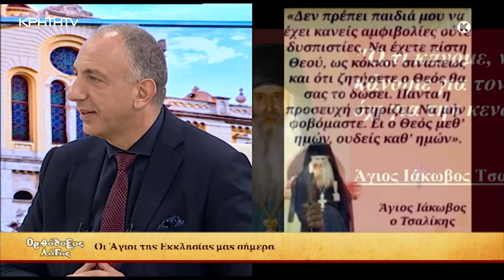ΟΡΘΟΔΟΞΟΣ ΛΟΓΟΣ | Οι Άγιοι της Εκκλησίας μας σήμερα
Στην πάροδο των αιώνων από την εποχή του Χριστού, είναι πάμπολοι οι Χριστιανοί που με τον πνευματικό τους αγώνα ευαρέστησαν τον Θεό και ο Κύριος τους χάρισε την χάρη της αγιωσύνης. Όλοι οι άγιοι της Εκκλησίας, από τους αρχαίους χρόνους εώς σήμερα, χαρακτηρίζονται από θαυμαστή απλότητα και αγάπη προς όλους και έχουν ζωντανή πάνω τους τη χάρη του Αγίου Πνεύματος.
Η ζωή τους αποτελεί πρότυπο καθημερινού αγώνα, ταπείνωσης και προσευχής υπέρ των νέων, των ασθενών και κάθε πονεμένου ανθρώπου, καταθέτοντας το περίσσευμα της αγάπης τους στις αναζητήσεις, τις ανάγκες των ανθρώπων χωρίς να κάνουν καμία εξαίρεση.
Η εκπομπή «Ορθόδοξος Λόγος»  είναι αφιερωμένη στους Αγίους της Εκκλησίας μας, και αναδεικνύει τη σημαντική παρακαταθήκη τους στη σημερινή πραγματικότητα.